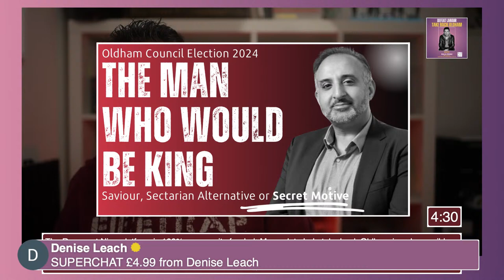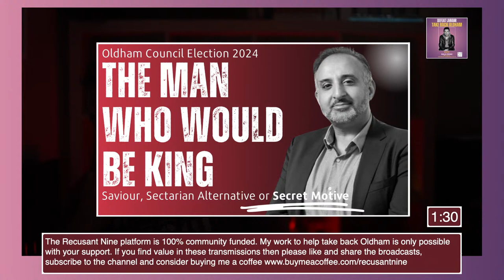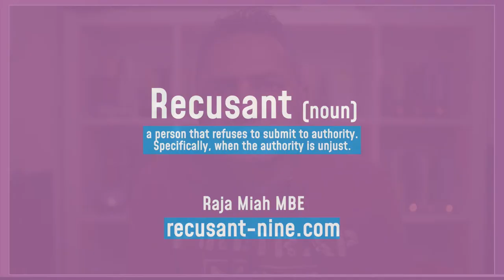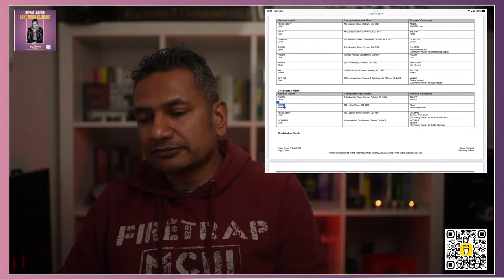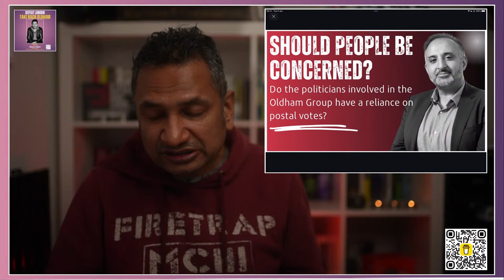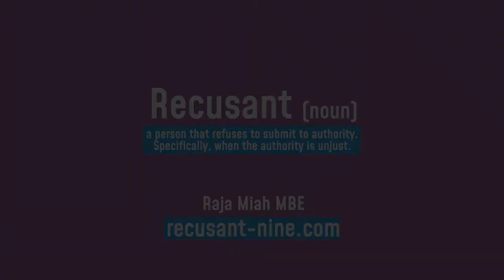The Oldham Group: Saviour, Sectarian Alternative or Secret Motive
Led by the originally Labour and now former Conservative HMO millionaire businessman KAMRAN GHAFOOR, the so called OLDHAM GROUP have fielded candidates in wards across Oldham. From Failsworth West to Chadderton North, Waterhead to Hollinwood and all of the Cartel strongholds, they are either contesting seats directly or endorsing candidates. All Muslim and all almost exclusively Pakistani, these candidates are all focused on teaching their former friends in the Labour Party a lesson over KEIR STARMER's support of Israel.

Should they succeed, not only will they be instrumental in removing Labour from power in Oldham, a new brand of politics will come into play in Oldham. Whether this is the kind of politics that this town needs is a question that needs to be explored.

Have you ever made a wish and got what you wanted, only for the reality to fall way short of the expectation? Be careful what you wish for, lest it come true is something we are more than familiar with those involved in Oldham politics.

It is nine minutes past nine and we have arrived late. Perhaps too late...

Take value in my work and can afford 75p a week. Please take out a subscription if you are yet to do so. Paid subscription also give you access to all live transmissions.

Raja 🙏